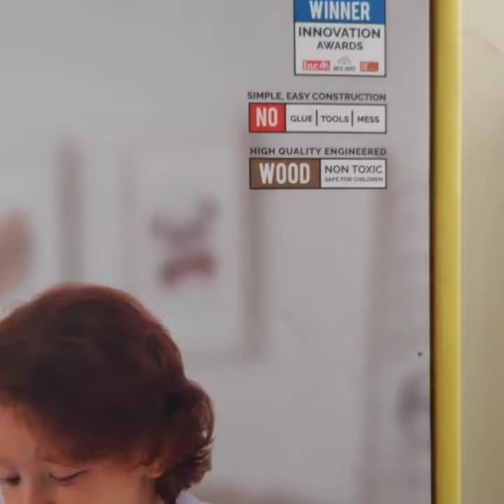Unboxing Smartivity microscope